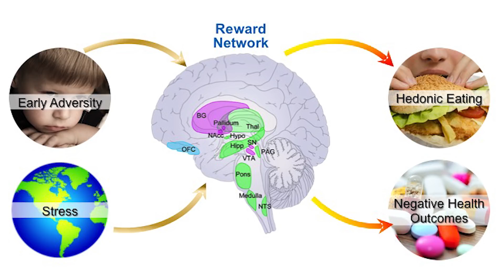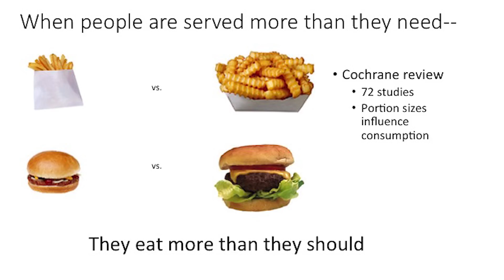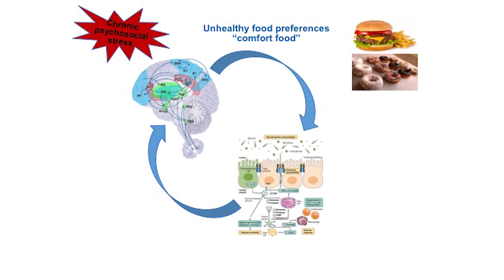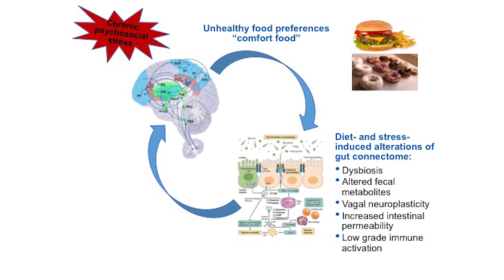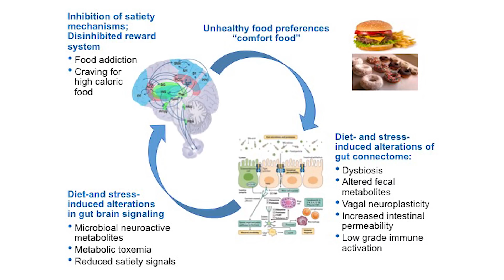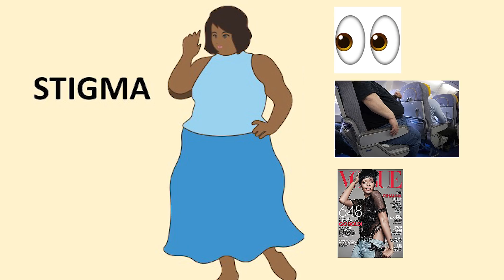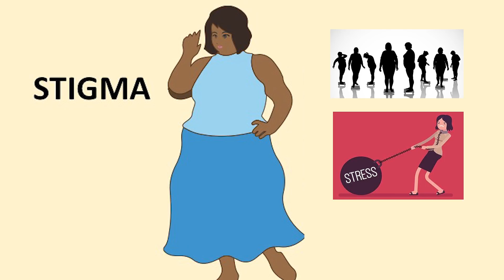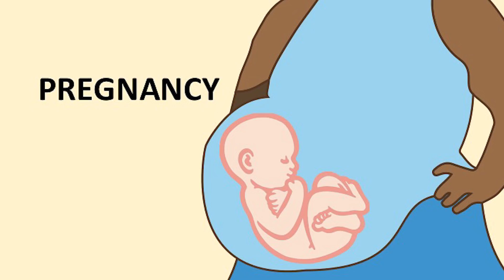Food Insecurity, Stress and Nutrition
Expert panel explores the relation of food insecurity, stress and nutrition. Panelists: Janet Tomiyama, UCLA – The Stigma of Obesity; Deborah Cohen, RAND Corporation – Stress and Built Environments; Barbara Laraia, UC Berkeley – Food Insecurity During Pregnancy; Annie Gupta, UCLA – Stress, Food, and Reward System; Emeran Mayer, UCLA- Stress and Microbiome. Recorded on 10/25/2017. Series: "UCSF Center for Obesity Assessment, Study and Treatment" [3/2018] [Professional Medical Education] [Show ID: 33237]